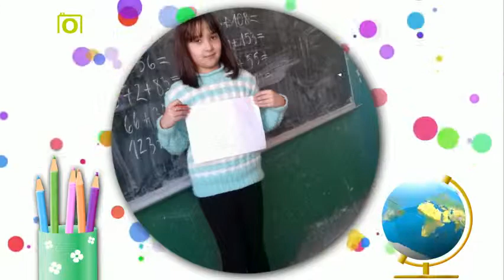Kizoa Movie - Video - Slideshow Maker: My room/ home - eTwinning project 'Let's Speak!'